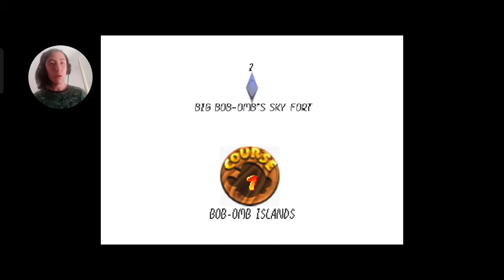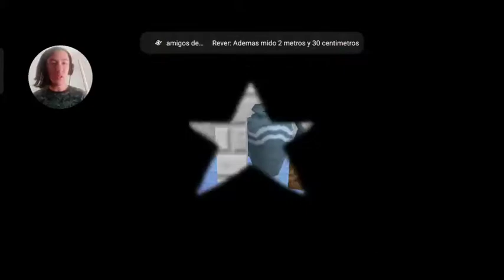Super Mario Star Road #1 HELP ME